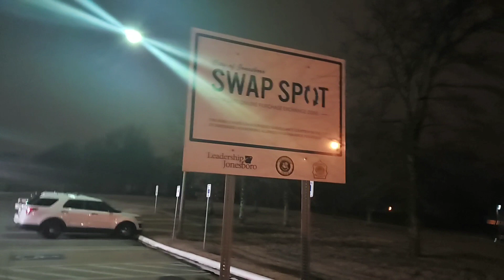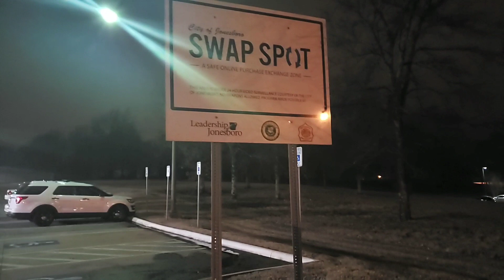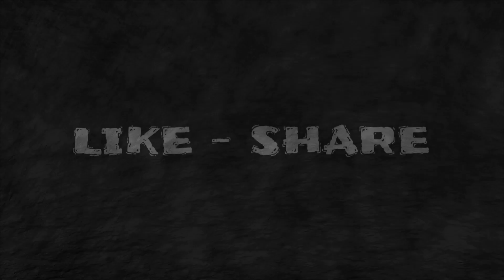JONESBORO POLICE DEPARTMENT WHERE THERE IS NO 4TH AMMENDMENT..